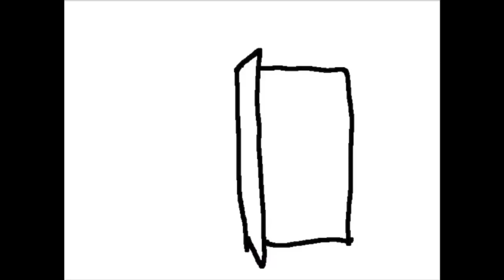元素歌.10!!(Elemental song.10~Neon) ネオン Ne〜みっちゃんdictionary!〜（元素記号の歌）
こんにちは。
今回の元素歌はネオン(Neon)の歌です！！
聞いてね！！

●ふわっち→micchandictionary
●Podcast→「Micchan dictionary!」